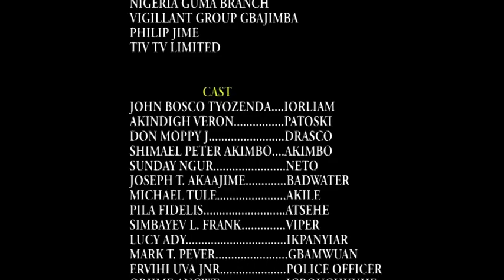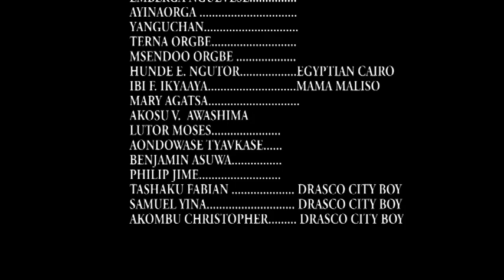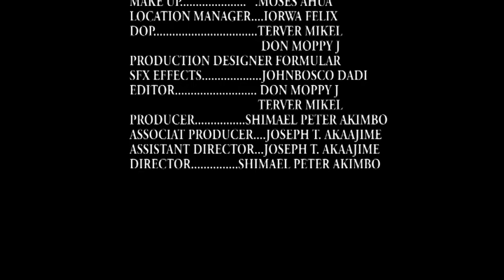Okada ka Or Fyer Ga season 5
The action Saga  continues.
Enjoy another captivating season of the series
featuring Don Moppy J, Akindigh Veron, Igboji, Akimbo and lot more TIV stars